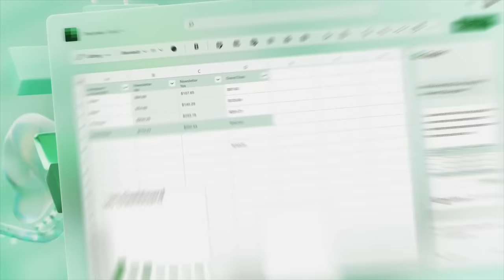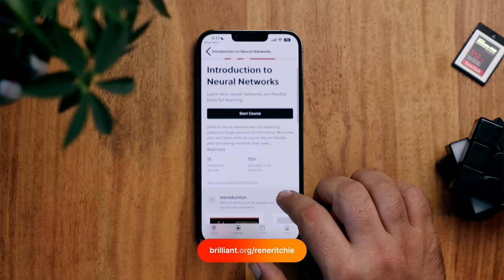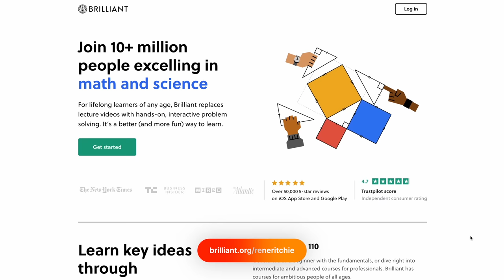This changes everything...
to start learning STEM for FREE for 30 days!

By the early 2030s, we’ll have mass unemployment caused by enormously large data models, prompted for what character, what pixel comes next, capable of generating and re-generating anything that’s come before, across every known field of the arts and sciences. Instantly satisfying the every whim of those the tiny percentage left with resources enough to still have whims, but leaving everyone else with nothing of value left to trade for even the most basic of human needs.

If we’ll be somewhere in the middle, ugly bags of mostly water, endlessly condensing and expanding input and output, passing it from one prompt and model to another, the age of labor-saving devices and computational convenience finally forcing us all into 24/7 productivity with zero marginal creativity, essentially endless spell- and sanity-checkers for a system we’re just begging to reach singularity.

Or if we’ll be taking those first, tentative steps towards the actual Star Trek future, where 80% of the informational grunt-work, maybe manual as well, is taken over by the machines, freeing us to focus on the 20% of truly creative, innovative work that will push the human condition forward in a way never before possible.

🔗 LINKS

📝 CREDITS